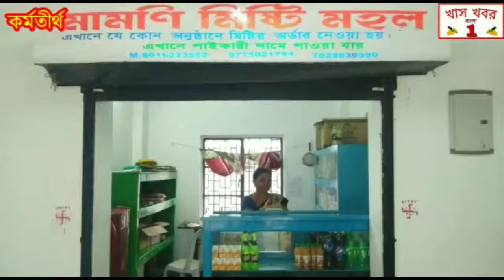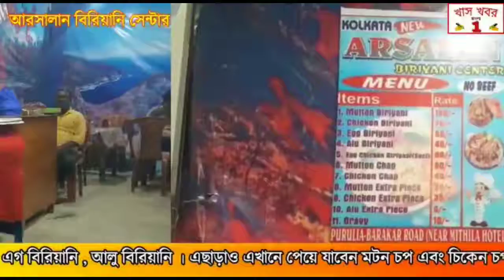এনআরসি ও সিএবির প্রতিবাদে রাজ্যের সমবায় মন্ত্রী অরূপ রায়ের নেতৃত্বে হাওড়ায় আয়োজিত হচ্ছে মিছিল